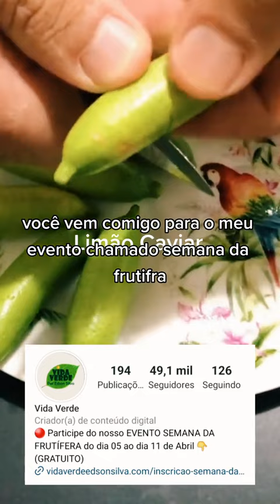A FRUTA MAIS CARO DO MUNDO ESTA AO SEU ALCANCE.